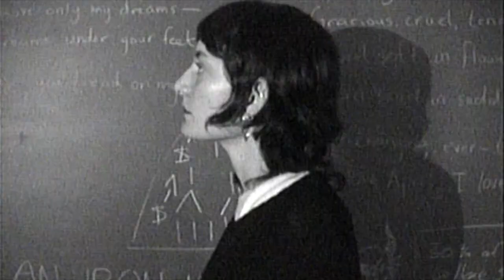Another Precarious Souls Promo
some snippets of our classroom scene
~shot on sony hi 8 handycam~